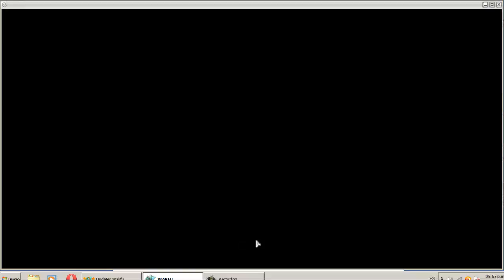wakfu serie ep 1 con una sacro nivel 1 a 10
es una serie de wakfu intentando llegar a nivel 100 con un sacrogrito solo con el y los multiman si alguno quiere dar algun consejo se acepta ya que yo soy nuevo con esta raza